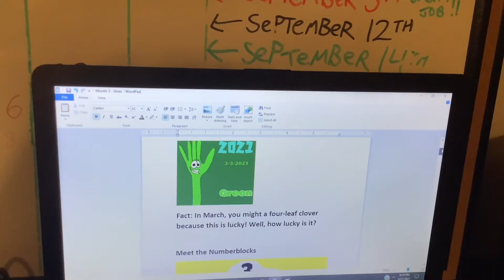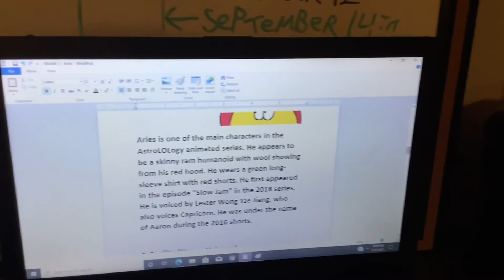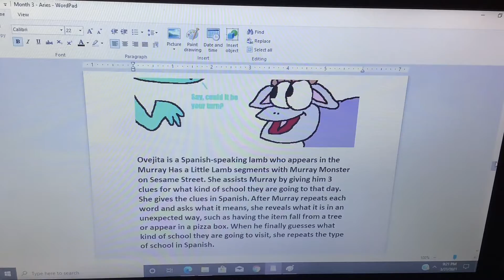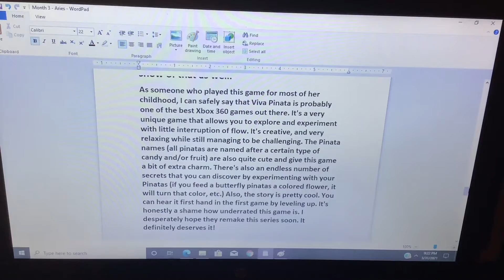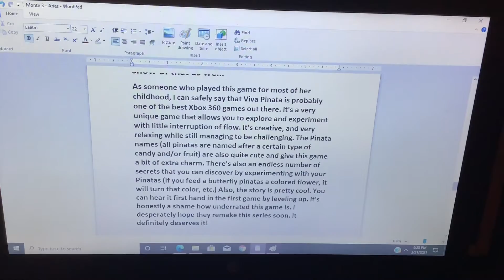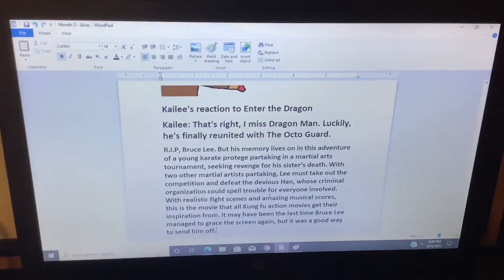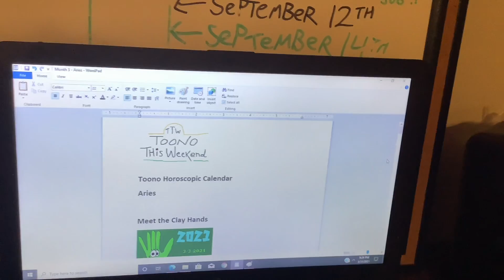Toono This Weekend: Toono Horoscopic Calendar Artworks #3: Aries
In March, we are doing some projects for Aries! I am infinite, friend!

Artworks of The Octo Guard created by: Mixopolis Chanoble (MixopolisChannel)